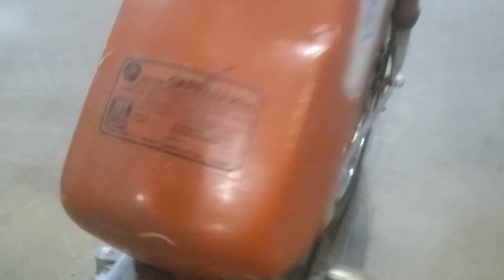Oldtimer Mofa Garelli im Härtetest!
Ja mal schauen, wie sich dieses Ding fährt? Wen wird es auf die Scgnauze hauen? Vincenzo oder mich? Auf jeden Fall ist es geil, dieses Teil zu fahren!